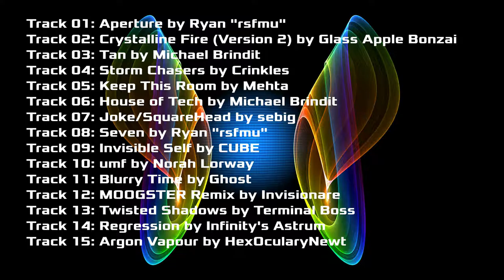Great Raving North: Electric Commons of Open Trance House Mix (CC-BY-4.0)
Great Raving North:
Electric Commons of Open Trance House
A Journey in Creative Commons Electronica across Canada
Featuring Canadian artists across Canada
Mix by Noonog

Track 01: 00:00 - 02:05
Aperture by Ryan "rsfmu"

Track 02: 02:05 - 07:03
Crystalline Fire (Version 2) by Glass Apple Bonzai

Track 03: 07:03 - 08:50
Tan by Michael Brindit

Track 04: 08:50 - 13:30
Storm Chasers by Crinkles

Track 05: 13:30 - 19:48
Keep This Room by Mehta

Track 06: 19:48 - 22:04
House of Tech by Michael Brindit

Track 07: 22:04 - 28:35
Joke/SquareHead by sebig

Track 08: 28:35 - 32:55
Seven by Ryan "rsfmu"

Track 09: 32:55 - 36:51
Invisible Self by CUBE

Track 10: 36:51- 41:33
umf by Norah Lorway

Track 11: 41:33 - 45:51
Blurry Time by Ghost

Track 12: 45:51 - 50:00
MOOGSTER Remix by Invisionare

Track 13: 50:00 - 52:28
Twisted Shadows by Terminal Boss

Track 14: 52:28 - 57:51
Regression by Infinity's Astrum

Track 15: 57:51
Argon Vapour by HexOcularyNewt

Background Image Credit:
Papillon by Kevin Nugent